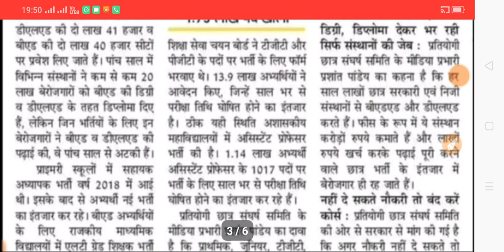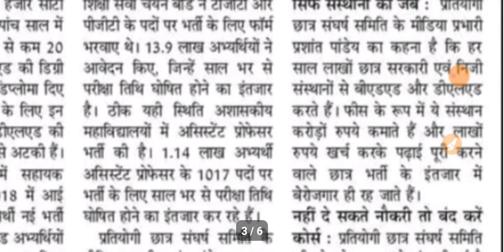Tgt Pgt News Today|Primary Tgt Pgt Asst.Professer|Bed Deled Course Band|Upsssc Bharti News Today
About Viedo 👉👉👉👉👉👉👉👉
✔️Tgt Pgt News Today
✔️Primary Tgt Pgt Asst.Professer
✔️Bed Deled Course Band
✔️Upsssc Bharti News Today
✔️Tgt
✔️Pgt

🎈🎈🎈🎈🎈🎈🎈🎈🎈🎈🎈🎈🎈THANKS